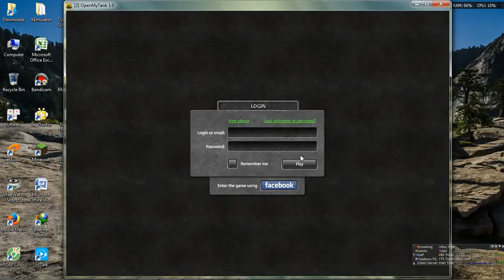Video đã chỉnh sửa của tôi